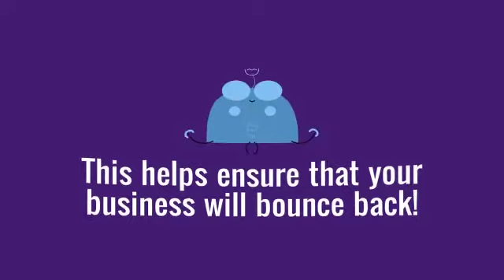Business Owner? Get Business Income Coverage!